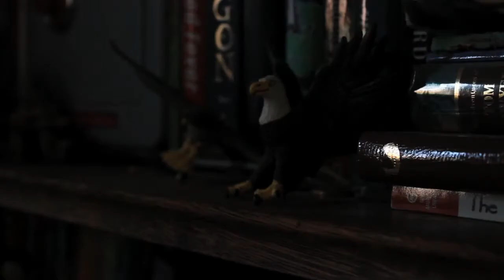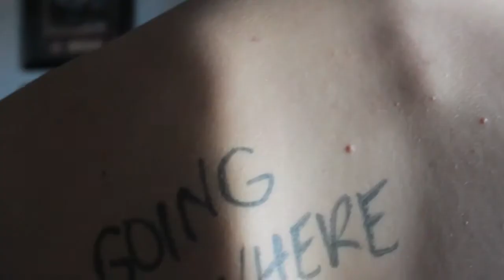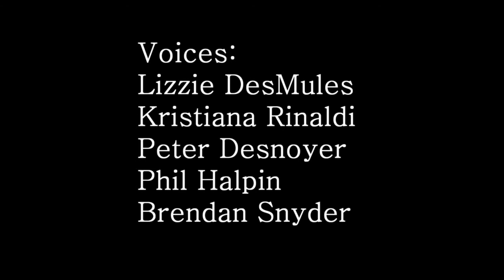WORDS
Cinematography
Editing
Directing

Final Project for Keene State College